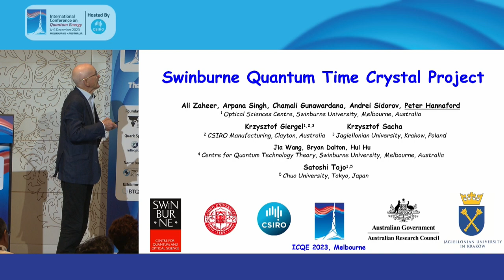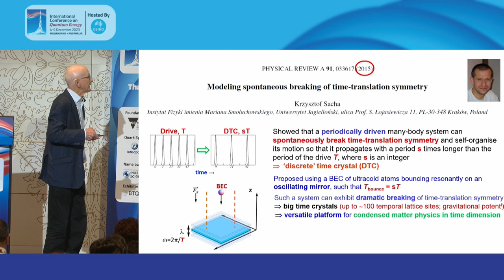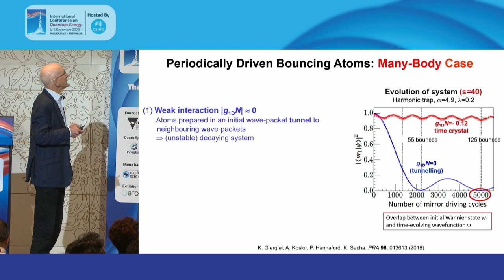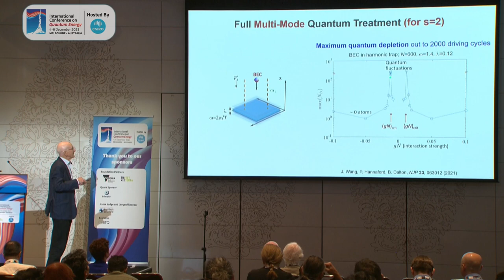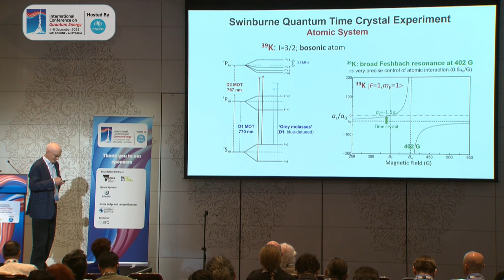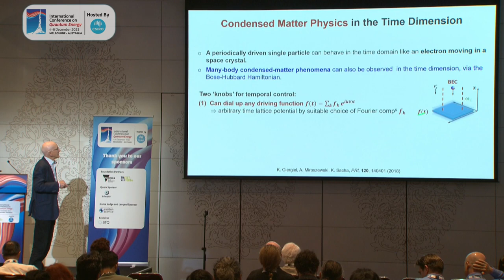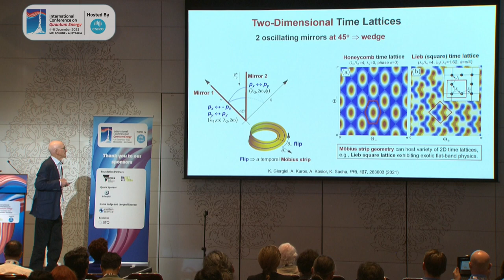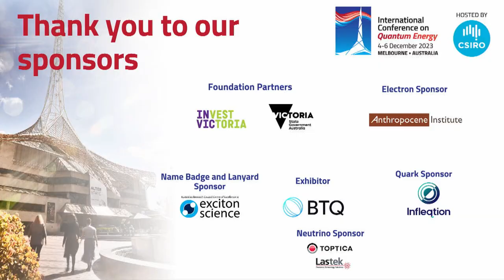ICQE23 Day 3 Peter Hannaford - The Swinburne Time Crystal Project